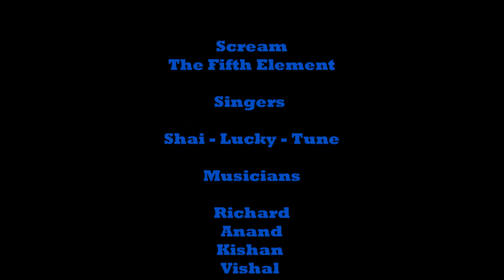Demo Scream The Fifth Element with Shai - Lucky - Tune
Demo new cd muziekformatie Scream Holland